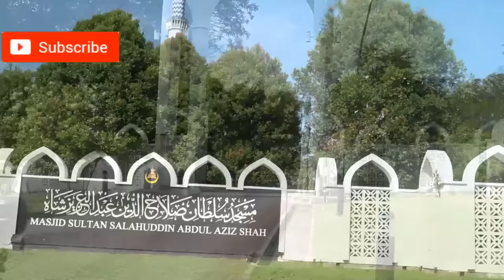Ustaz Dato Badlishah Alauddin ᴴᴰl Wali Seni 'Tan Sri P Ramlee'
▬▬▬▬ ●  VENUE & DATE ● ▬▬▬▬

🕚 06;30 AM l RABU | 22 MEI 2019

Surau An-Nur, Lakeview Apartment, Taman Jasa Perwira, Batu Caves, Selangor

▬▬▬▬▬▬▬ ● MY GEAR ● ▬▬▬▬▬▬▬
▼ Software/Apps/Instrument Used ▼

● Maintenance Peralatan
● Upgrade Peralatan
● Sara Hidup

KAMARUDDIN ISAH